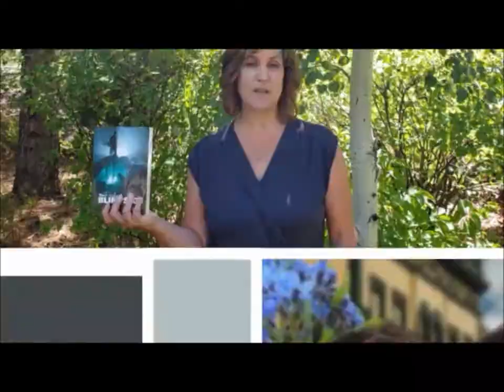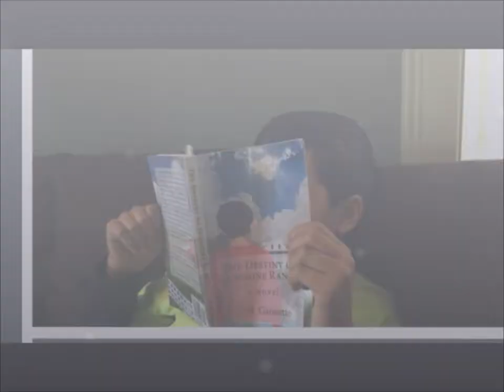Faith Through Fiction - Putting God First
CatholicTeenBooks presents Episode 2 of Faith Through Fiction. This new series of inspiring videos presents books to help teens deal with difficult issues. Episode 2 books include: Secrets: Visible and Invisible an anthology by CatholicTeenBooks authors, Crusader King by Susan Peek, 3 Things to Forget by Cynthia T. Toney, The Siege of Reginald Hill and Brothers by Corinna Turner, Treachery & Truth by Katy Huth Jones, Life-Changing Love by Theresa Linden, and the Faith and Kung Fu series by T.M. Gaouette.